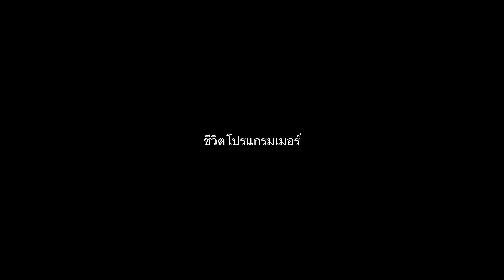Programmer Life ( ชีวิตโปรแกรมเมอร์ ) | Official Music Video 👨‍💻💯